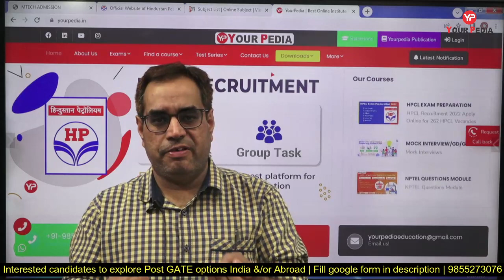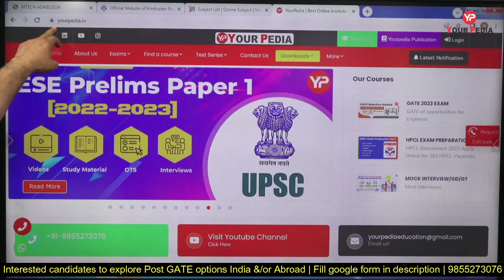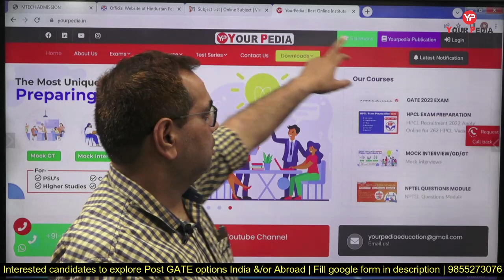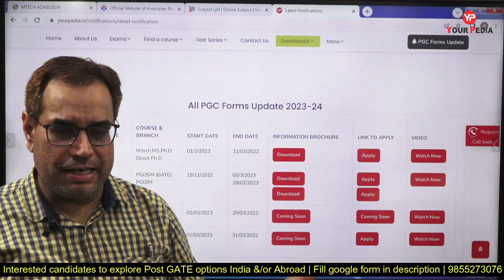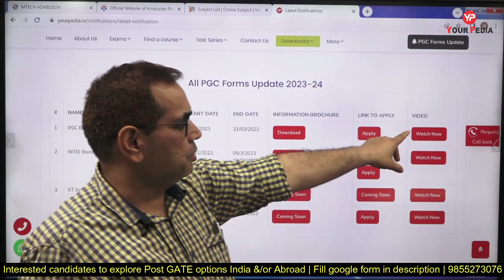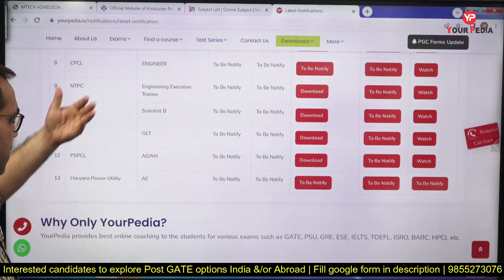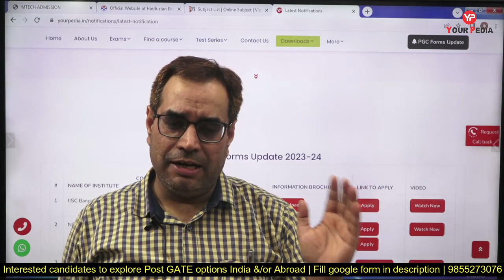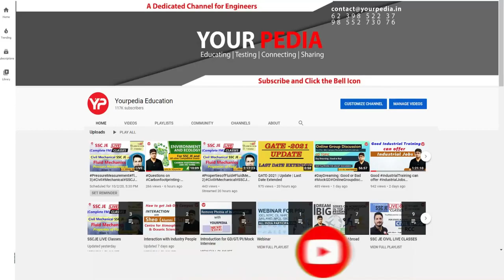All updates about PGC 2023 related forms & links on YourPedia website